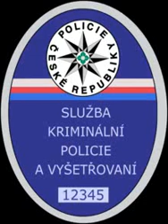Telefonát na kriminálku (SKPV) - Nezákonné zajištění legálně držených nábojů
V současné době je proti mě vedeno trestní stíhání proti trestný čin nedovolené ozbrojování neboť jsem přechovával střelivo 22LR tedy malorážkové střelivo. Toto střelivo však spadá do kategorie D neboť zákon o zbraních a střelivu definuje malorážku vyrobenou před rokem 1890 jako zbraň kategorie D. Současně zákon o zbraních a střelivu definuje za jakých podmínek lze držet,nosit a nabývat střelivo kategorie D. Policie a státní zástupkyně považuje mé jednání za trestné jen proto že nevlastním malorážku vyrobenou před rokem 1890 současně se střelivem kat. D.

Pravdu nemá ani policie ani státní zástupkyně ale zákon o zbraních a střelivu který "říká":

§ 15

(1) Zbraň kategorie D nebo střelivo do této zbraně může nabývat do vlastnictví a držet nebo nosit fyzická osoba starší 18 let způsobilá k právním úkonům, pokud tento zákon nestanoví jinak. Zbraň kategorie D nebo střelivo do této zbraně může nabývat do vlastnictví a držet též držitel zbrojního průkazu nebo právnická osoba.

Pozn.:
Záznam tohoto telefonního hovoru byl zpřístupněn veřejnosti neboť veřejnost má právo vědět na jaké účely používá stát a jeho úřady peníze daňových poplatníků.